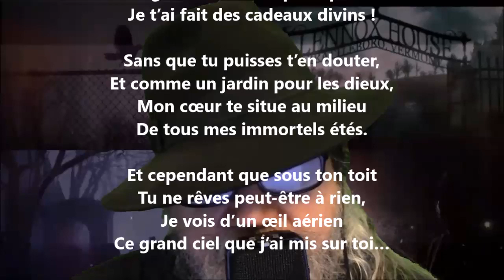Poème de l’amour CXXV - Anna de Noailles lu par Yvon Jean